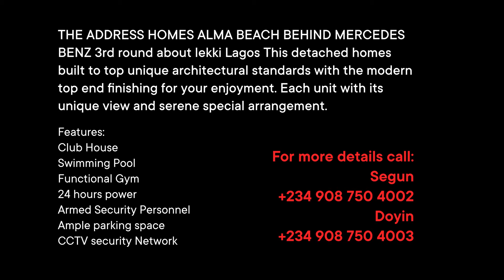THE ADDRESS HOMES ALMA BEACH I LUXURY HOMES FOR SALE I 5 BEDROOMS I LEKKI LAGOS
THE ADDRESS HOMES ALMA BEACH BEHIND MERCEDES BENZ 3rd roundabout lekki Lagos This detached homes built to top unique architectural standards with the modern top-end finishing for your enjoyment. Each unit with its unique view and serene special arrangement.

PRICE:
5 BEDROOMS FULLY DETACHED N 125M

5 BEDROOMS SEMI-DETACHED N 120M

Features:
Club House
Swimming Pool
Functional Gym
24 hours of power
Armed Security Personnel
Ample parking space
CCTV security Network